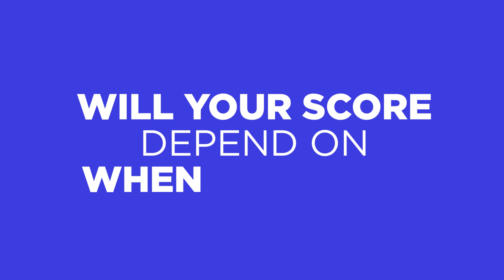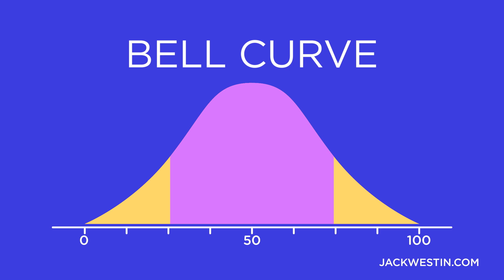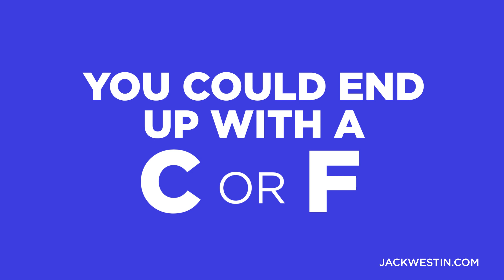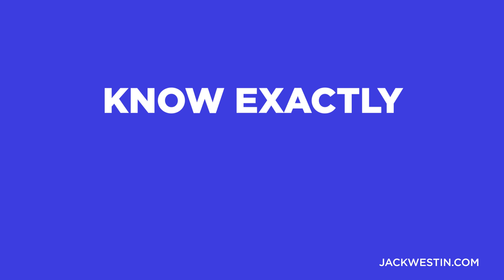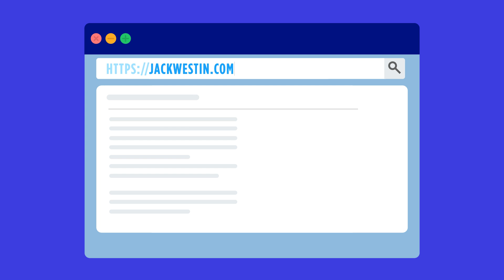Is The MCAT Curved? -Jack Westin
In this video, I discuss the question "Is the MCAT Curved?"

Your score is not dictated based on the sample of students taking it that day. That’s because it’s a standardized exam. This means every question on the exam has been “standardized” based on responses by hundreds of thousands of students in the past. This normalizes the MCAT so that a student gets their true score regardless of when they take it and who they take it with. The MCAT could give you your score right after you press, “score my exam.”